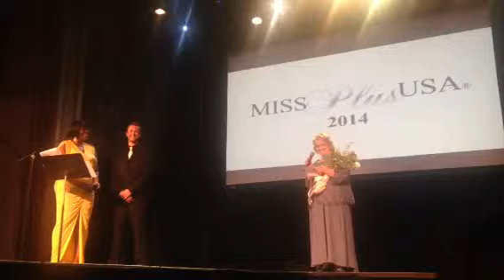Brittany Hudson winning the WeCare scholarship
Miss Plus USA, Seattle, Washington, August 16, 2014